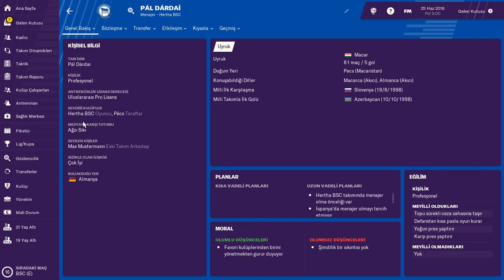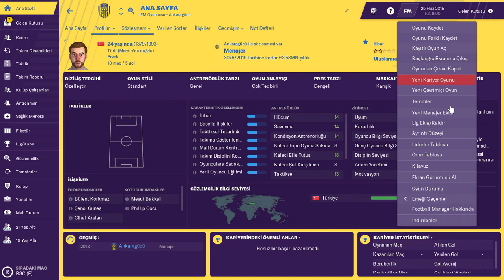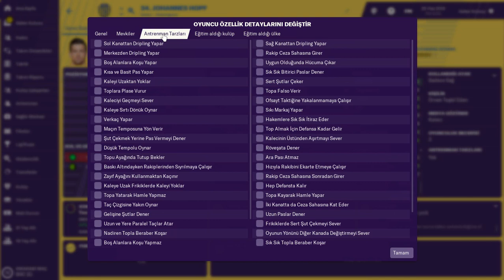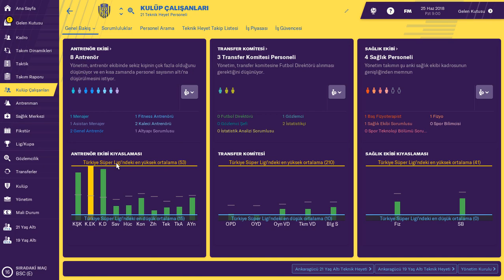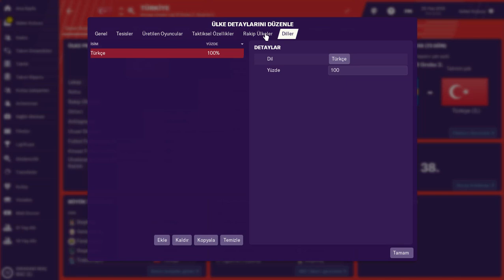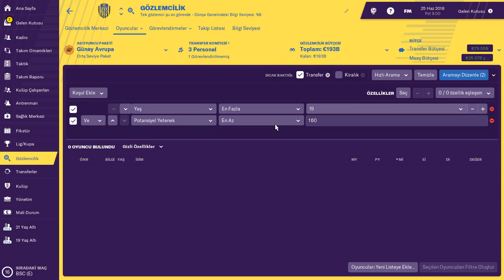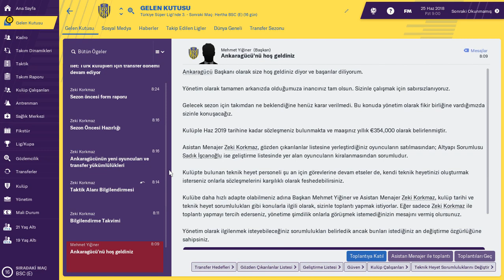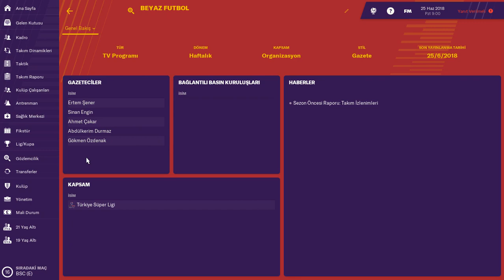FM 2019 Oyuniçi Editör Genel Bakış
Oyuniçi editörün genel kullanımıyla ilgili basit bilgiler paylaştık. Ses kartı ile ilgili bir problem oldu o yüzden videonun bazı yerlerinde ses değişimleri var kusura bakmayın. Videoda bahsettiğim video ve yamaların linkleri;